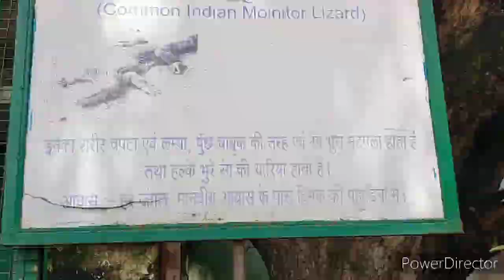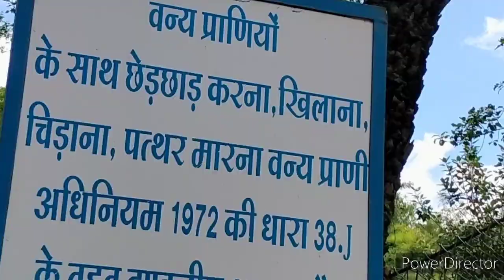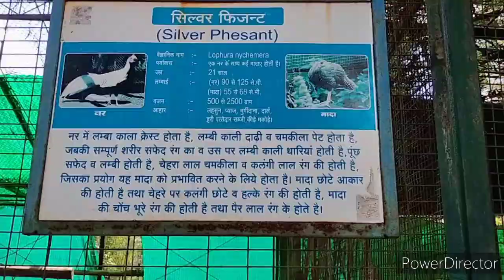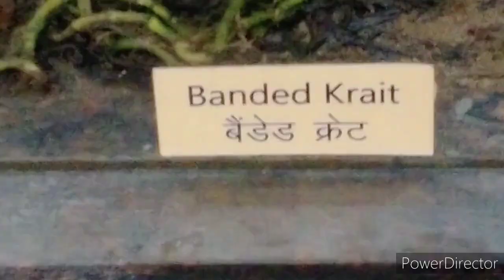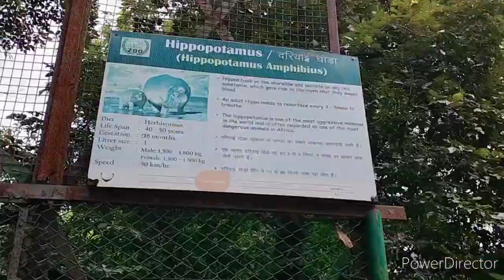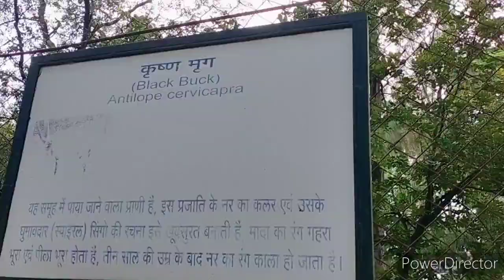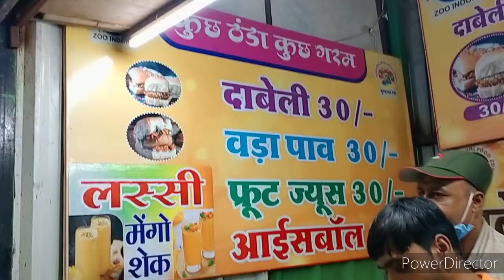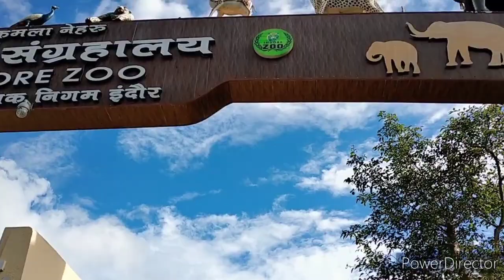Kamla Nehru Prani Sangharalaya | Zoological Garden | Indore | Ayushi Arzare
Kamla Nehru Prani Sangrahalaya, Indore

Zoological garden in Indore, Madhya Pradesh
My review- 19:43